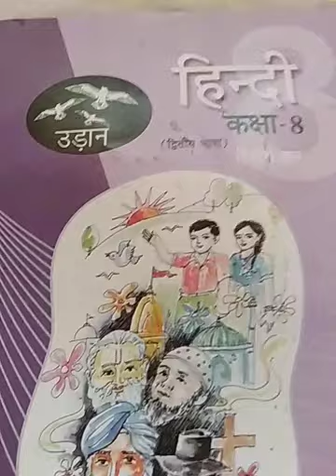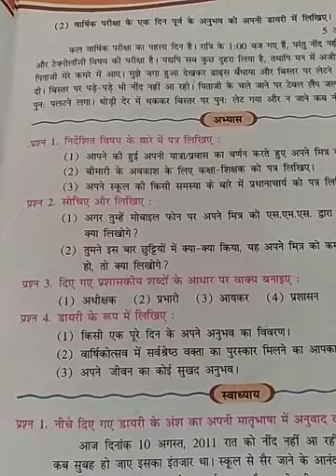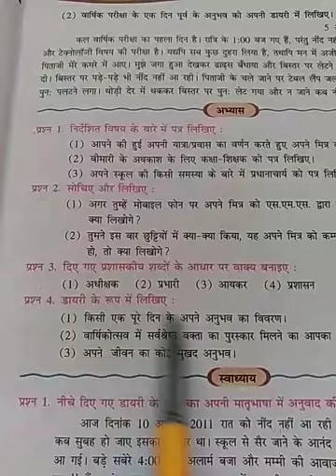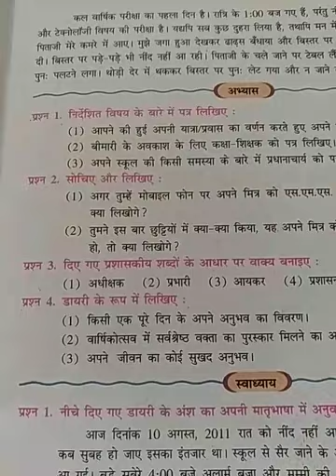हिन्दी कक्षा-8 सेम-2 पाठ-1 पत्र एवं डायरी स्वाध्याय(Hindi Standard-8 sem-2 Chapter-1 abhyas-2)lec-7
patra avam dayri( patra me hum apni achhi buru khavar, nimantran, shikayte adi likh sakte he. pahle ke zamane me ye achhi suvidha thi.
dayri me hum apni sari dil ki bate aur apne jivan me jo chalta he vo date vise likhate hai..